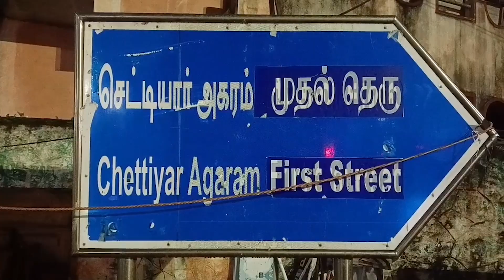போரூரில் அடுத்த செட்டியார் அகரம் பகுதியில் குண்டும் குழியுமான சாலையால் விபத்துக்கள் ஏற்படுவதாகபுகார்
போரூரில் அடுத்த செட்டியார் அகரம் பகுதியில் குண்டும்
குழியுமான சாலையால் விபத்துக்கள் ஏற்படுவதாக புகார்